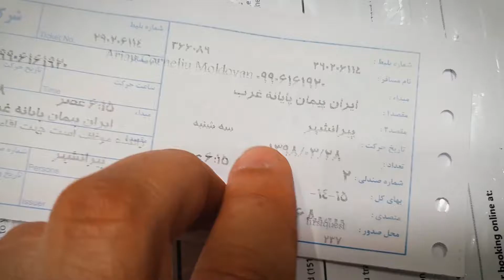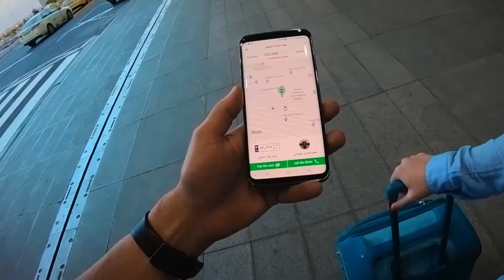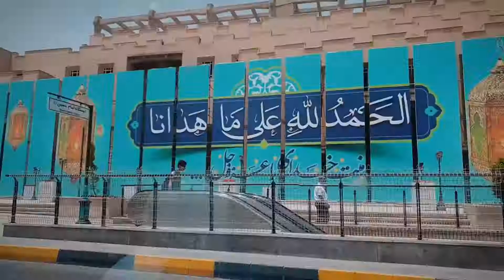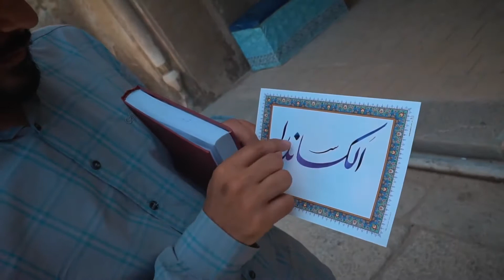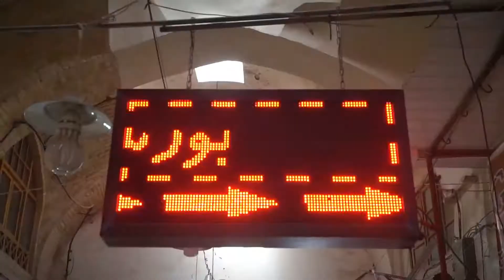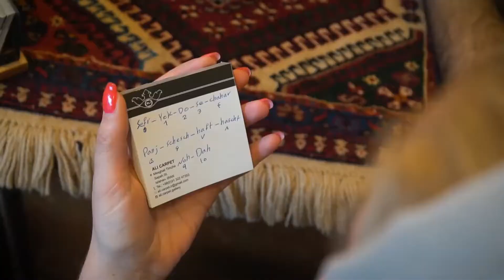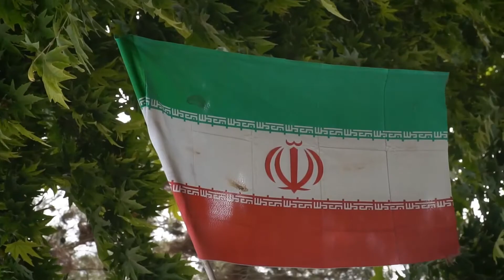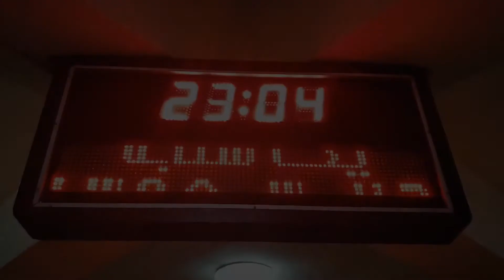Truth or Dare - Isfahan Vlog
Isfahan is Iran's third most populous city (after Tehran and Mashhad) and the center of Isfahan province. It is the second most visited tourist city after Mashhad and Iran's second industrial city after Tehran. This city was the capital of Iran in the heyday of post-Islamic Iran during the Safavid era in which, many historical monuments have survived from that time. Isfahan is a city of four seasons. Its summers are warm and winters are cold. The best time to travel to Isfahan is mid-spring. The city is renowned for its beautiful Islamic architecture, covered bridges, mosques, and unique minarets. In December 2015, along with Rasht, the city joined UNESCO as the first Iranian city to join the network of creative cities of the world. According to UNESCO standards, the creative city is a city that harnesses the innovation and empowerment of citizens in sustainable urban development. This city has fifteen metropolitan areas. Naqsh-e Jahan Square is a prominent example of Islamic architecture. Other monuments in Isfahan include Menarjonban, Thirty-Three Bridges, Khaju Bridge, Chehel-column Palace, Ali-Qapo Mansion and many other historical sites.